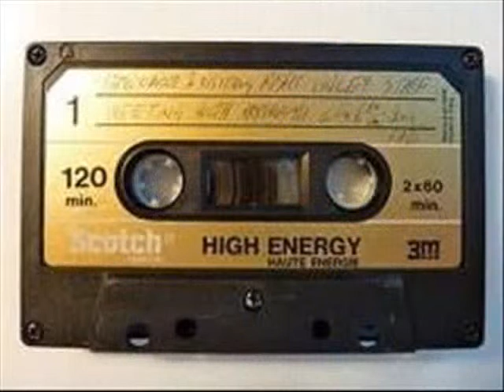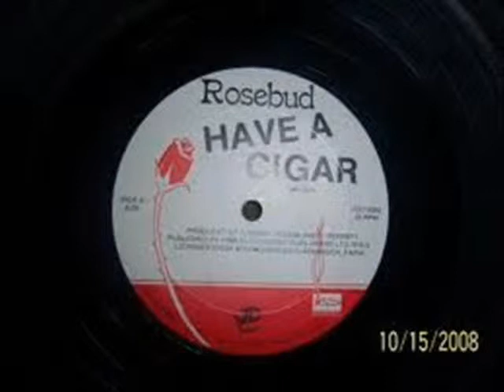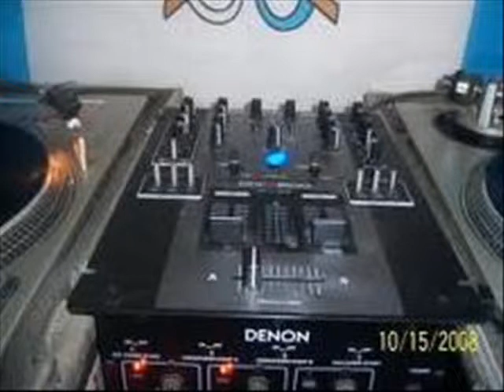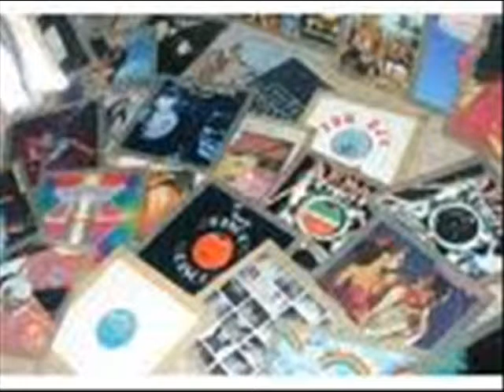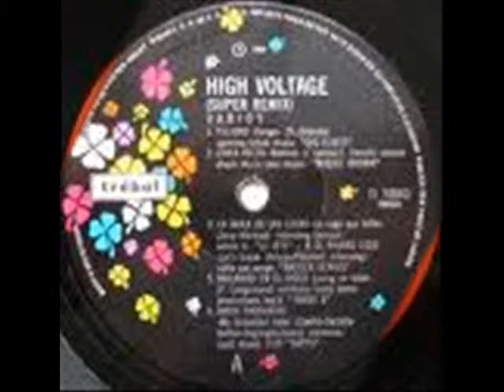LOS ANGELES NEGROS A TU VIDA BY DISK JOCKEY GEORGES FLASHBACK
‎...Y TE BUSCO COMO ANTES T BUSKBA Y M PARECE OIRT ENTRE LAS FLORES CUANDO LA ARENA DEL JARDIN ROZABA EL PERCAL D TUS PUROS RUISEÑORES...JORGE..
EN AQUELLA FOTOGRAFIA ACOSTADA TE EXTIENDES COMO LA PIEL DE 1 COLINA MORDIDA POR EL SOL TUS LINEAS PUNTUALES MIENTRAS SUBO MIS OJOS EN ESE INSTANTE VEO TU ROSTRO TAN SIMPLE TAN PURO Y TAN TIERNO COMO AQUEL RUISEÑOR..EL ESPEJO ENTRO EN TI COMO EL HUESPED MAS ESPERADO Y SENCILLO..COMO EL RIO DEL DIA YO RAYO TU ESPALDA PARA ESCRIBIR TAN SOLO TU NOMBRE CON MIS HUESOS HABLO CON MIS LETRAS..JORGE..